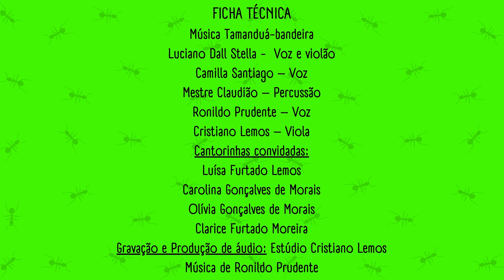Tamanduá bandeira (nhac nhac nhac) Borná de Xêpa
A música Tamanduá Bandeira (nhac nhac nhac) faz parte do álbum infantil BICHOS BRASILEIROS - FESTA NA FLORESTA do Grupo Borná de Xêpa de Três Corações - MG.

O Grupo é composto pelos músicos Luciano Dall'Stella (Voz e violão), Camilla Santiago (Voz) Mestre Claudião (Percussão) e Ronildo Prudente
(Voz e viola).
O espetáculo Bichos Brasileiros é celebração lúdica à nossa cultura popular brasileira.

FICHA TÉCNICA
Música O Quiejo
Luciano Dall’Stella -  Voz e violão
Camilla Santiago – Voz
Mestre Claudião – Percussão
Ronildo Prudente – Voz
Cristiano Lemos - Viola
Cantorinhas convidadas:
Luísa Furtado Lemos
Carolina Gonçalves de Morais
Olívia Gonçalves de Morais
Clarice Furtado Moreira
Gravação e Produção de áudio Estúdio Cristiano Lemos
Música e letra de Ronildo Prudente
Arranjos: Luciano Dall'Stella